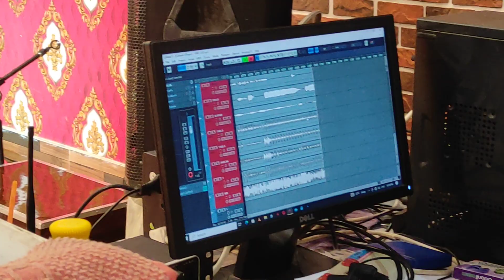राकेश तिवारी लाईभ रिकाँर्डिंग एम-एम गोरखपुर में